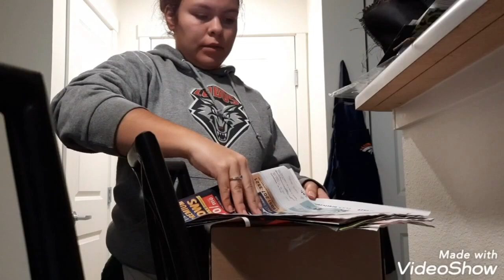12 days of Vlogmas| Day One: Bad angles and opening up packages!(christmas presents)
In this 12 days of Vlogmas vlog we go to work and open up packages that may or may not contain Christmas presents!